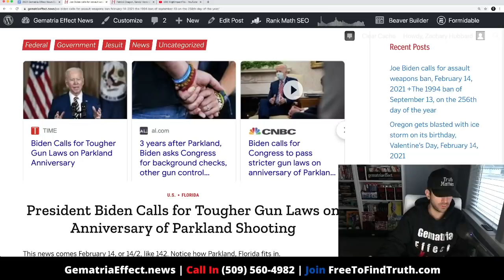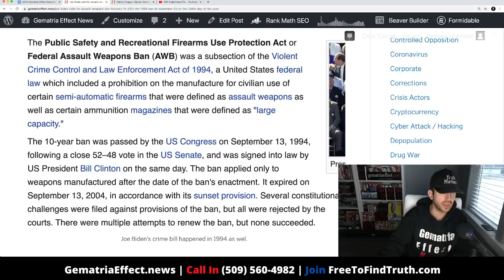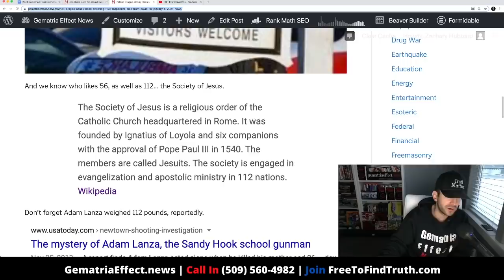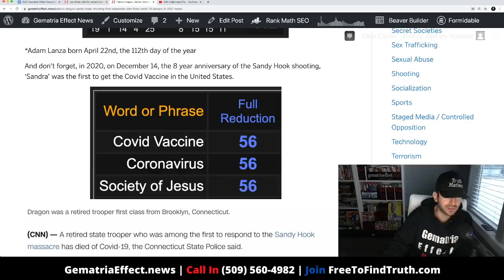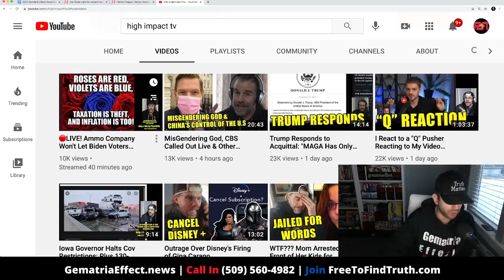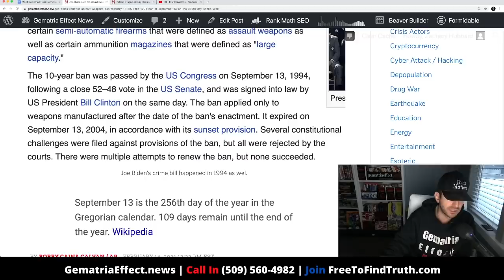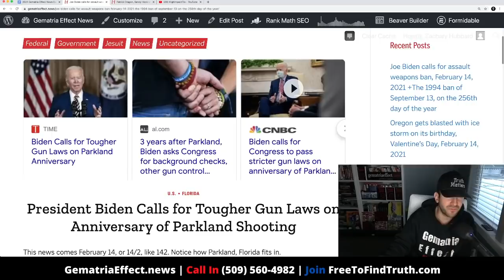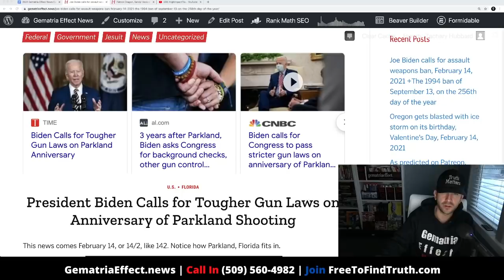Joe Biden's assault weapons ban call, February 14, 2021, on anny of Stoneman Douglas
To get your hoodie follow these 2 steps:
2) Send $50 for Large or XL or $60 for XXL (S & M sold out, sorry)